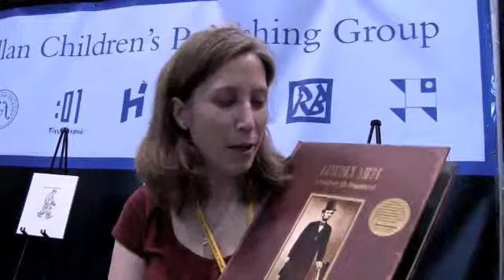Lincoln Shot by Barry Denenberg: ALA Book Talk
Watch this video to hear a children's librarian recommend Lincoln Shot by Barry Denenberg and illustrated by Christopher Bing. This children's nonfiction book is an intimate and original biography of Abraham Lincoln. Posing as a one-year anniversary edition of a newspaper, dated April 14, 1866, Lincoln shot strongly evokes the time and the nation's mood. The moment-by-moment recital of the events of the day that ended in assassination holds readers enthralled awaiting the tragic end. The account of the flight, capture, and hanging of some of the conspirators is riveting. From there, this biography for children moves back in time, starting with the log cabin in Kentucky and chronicling Lincoln's life from childhood through the Civil War.